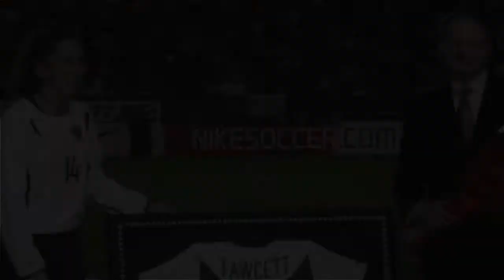Joy Fawcett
This video is about Joy Fawcett